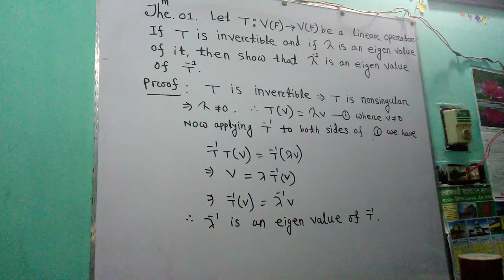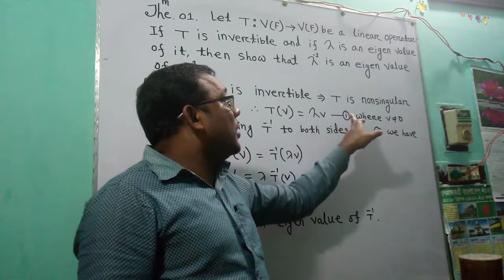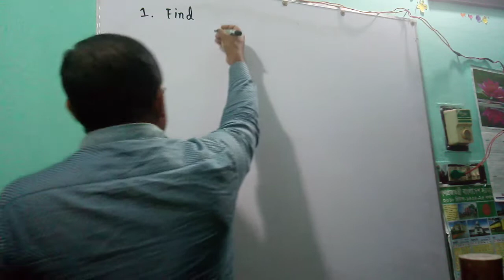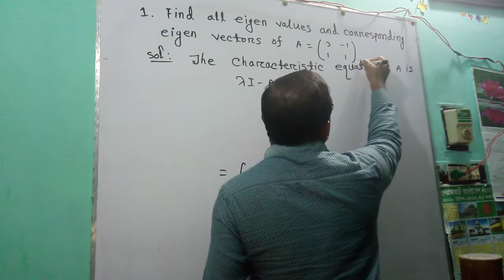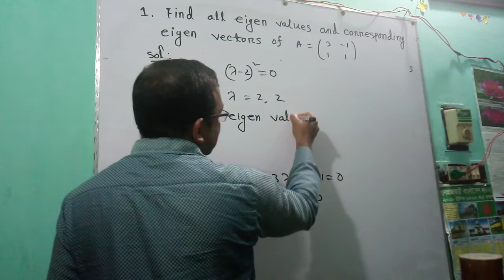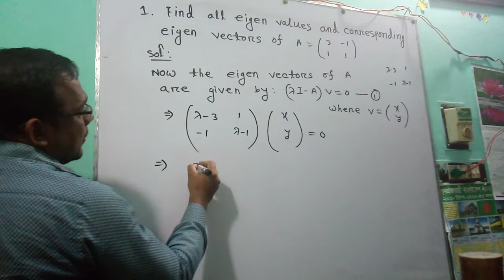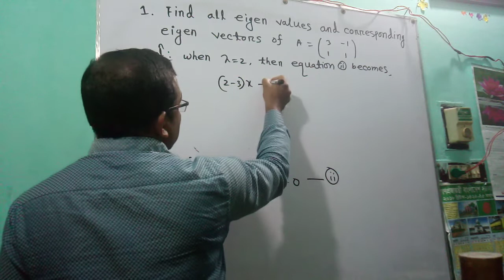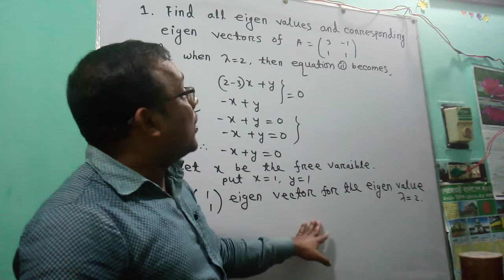How find Eigen value & Eigen vector of a 2x2 matrices,Some valuable theorem of Eigen value & vector.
Aminur math point.

 Lecture:  Matrices.

Subject: Math.

Topic: How to find Eigen value & Eigen vector of a matrix.

  Class:  BSc pass course & Hons.

Lectured by: Aminur Rahman.

মো:আমিনুর রহমান। প্রভাষক(গণিত),  আটাপাড়া, বগুড়া।

মোবাঃ০১৬৩০-১৫৬২৩০, ০১৭২৩২৫১২৪৭

উচ্চমাধ্যমিক উচ্চতর গণিত খুব গুরুত্ব সহকারে পড়ানো হয়।